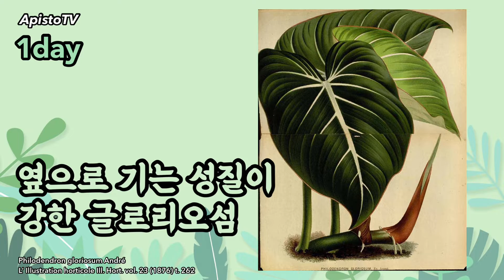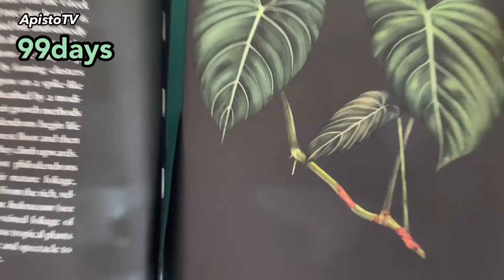180일 동안 필로덴드론 글로리오섬 수형 잡았어요. 멋진 수형 원하시는 분 꼭 보세요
아피스토의 유쾌한 식물 에세이 [처음식물] 이 절찬 판매중입니다 😀

더 많은 아피스토 식물 이야기가 궁금하다면⁉️